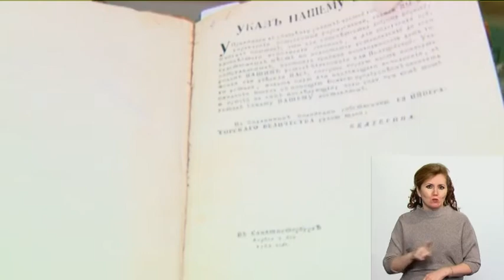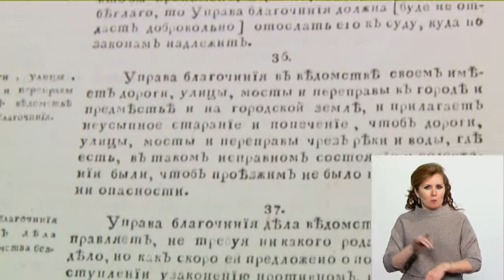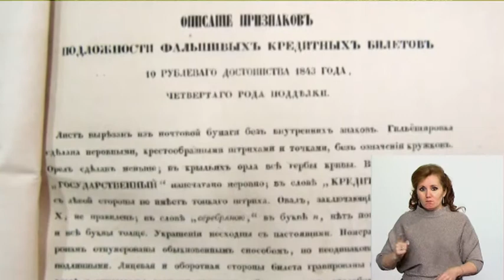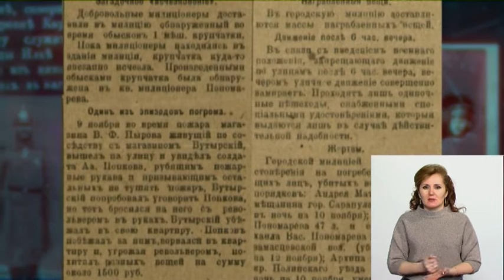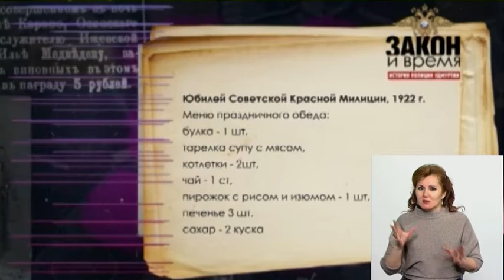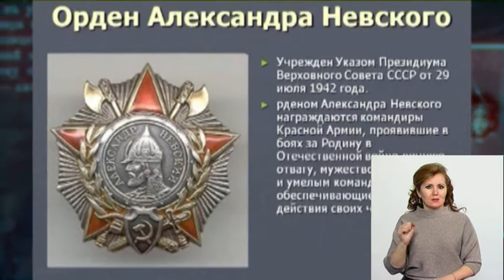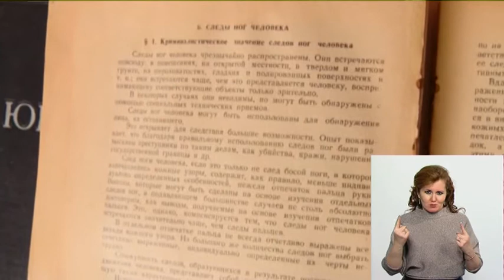Закон и время. Сарапул